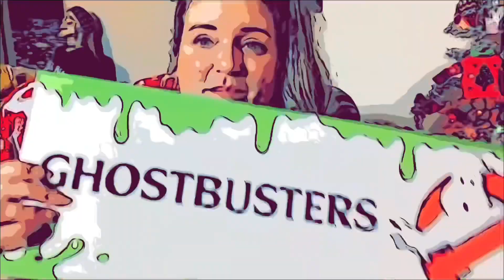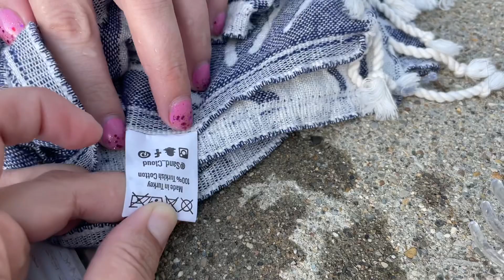We Have The Pool to Ourselves! | 2021 Daily Vlogs